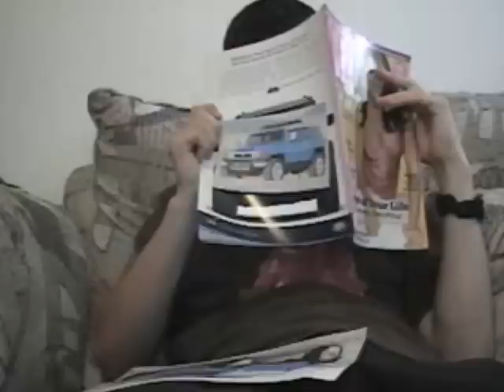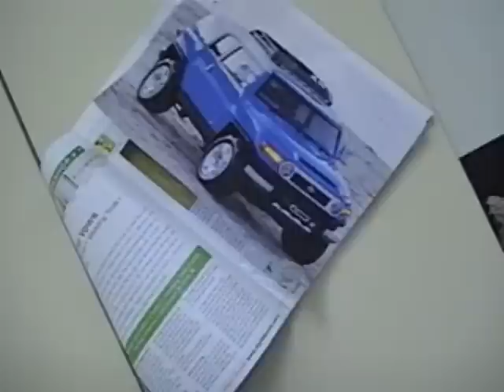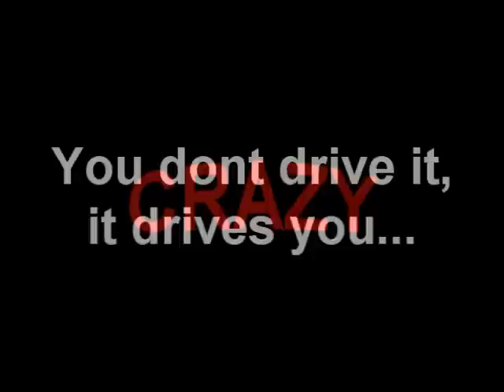TOYOTA commercial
Extreme advertising for the FJ Cruiser